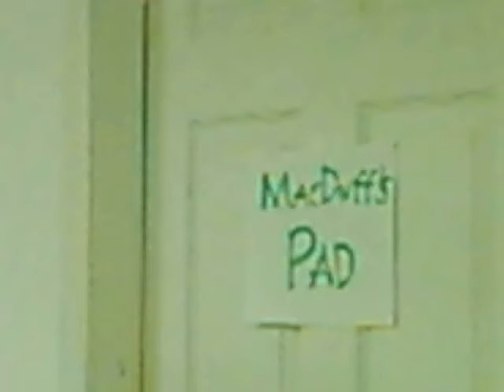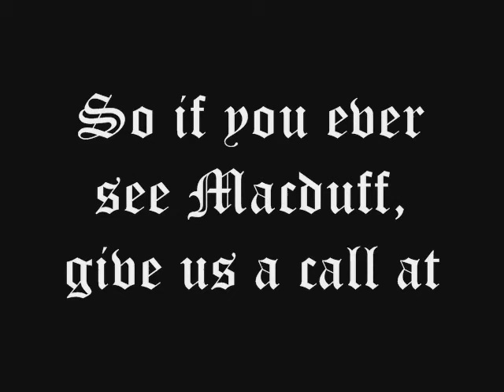Macbeth Part 2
Part 2 of Macbeth Project?